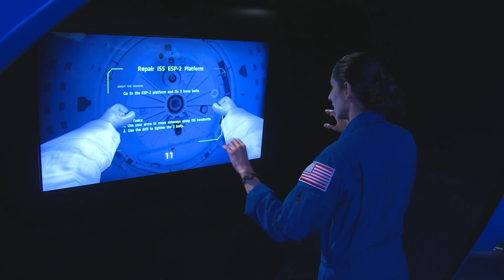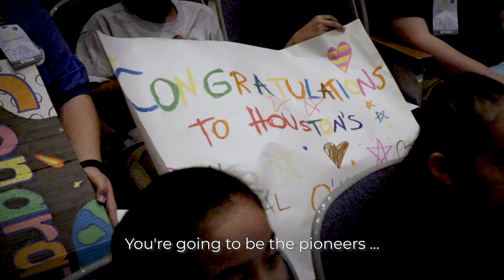Becoming Astronauts: Are You Next?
NASA is hiring more new Artemis generation astronauts. Will you be next?

NASA's latest astronaut class shares their journey.

To join them, astronaut candidates must have earned a master’s degree from an accredited institution in engineering, biological science, physical science, computer science or mathematics. The requirement for the master’s degree can also be met by:
• Two years (36 semester hours or 54 quarter hours) of work toward a Ph.D.
program in a related science, technology, engineering or math field;
• A completed doctor of medicine or doctor of osteopathic medicine degree;
• Completion (or current enrollment that will result in completion by June 2021) of a
nationally recognized test pilot school program.

Candidates also must have at least two years of related, progressively responsible professional experience, or at least 1,000 hours of pilot-in-command time in jet aircraft. Astronaut candidates must pass the NASA long-duration spaceflight physical.

Apply to be an astronaut by 31.

This video is available for download from NASA's Image and Video Library